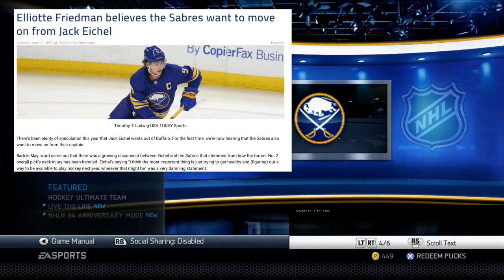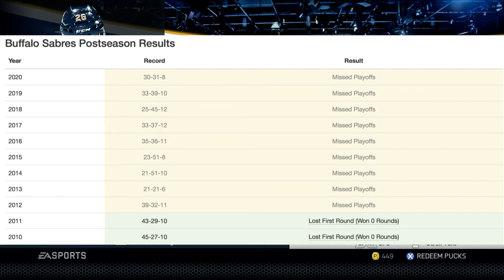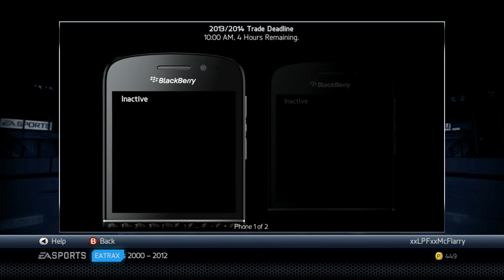Rewriting History - Buffalo Sabres (NHL 14)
The Buffalo Sabres are God awful. From an 18 game losing streak, to losing star players and potentially losing their franchise guy, the last 10 or so years have been dreadful. Join me as I attempt to rewrite history by going back in time to 2013-14 and try to rewrite the script for the last near decade of suffering for this organization.